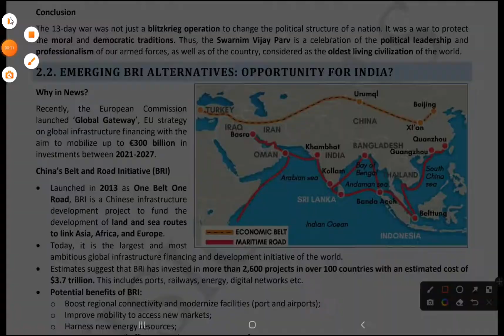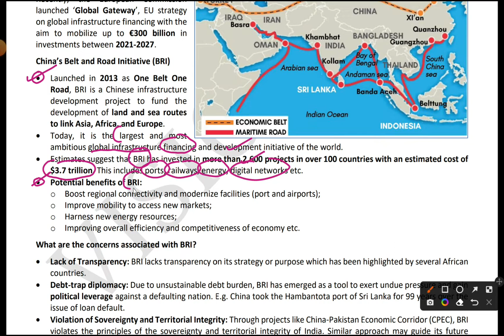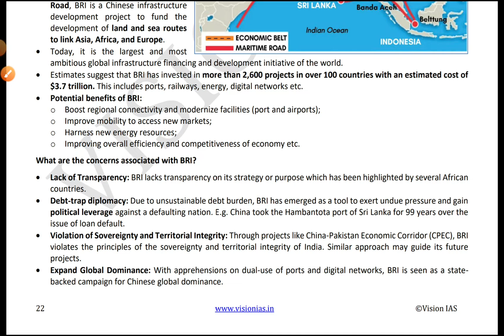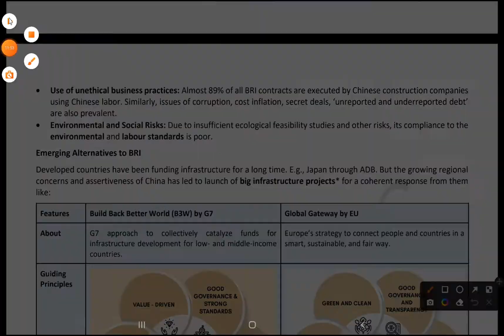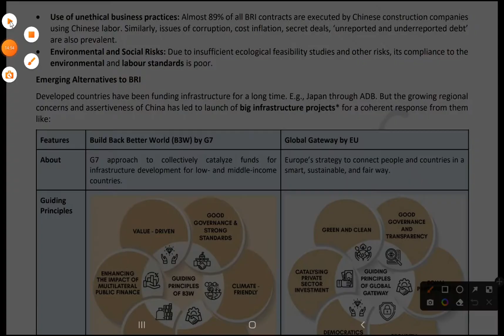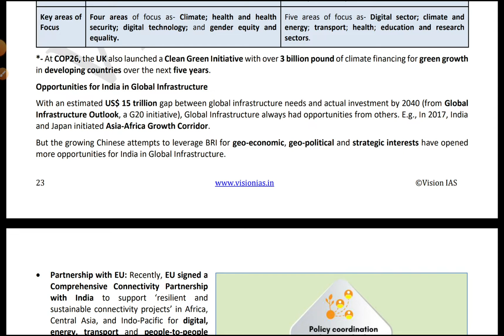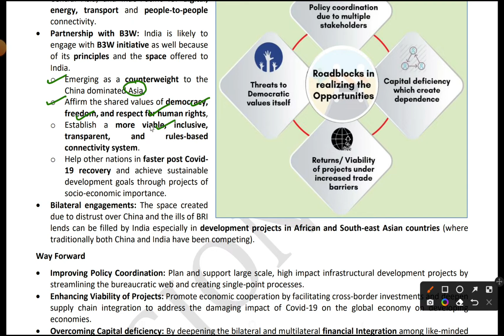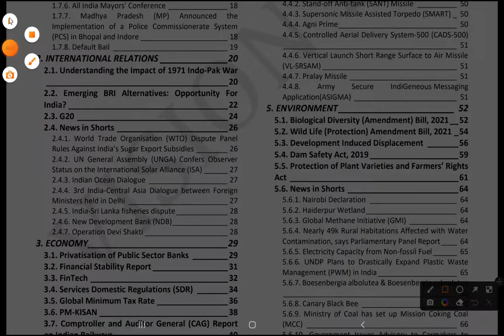Vision IAS | December 2021 | Alternatives To China’s BRI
In this video I will be explaining about emerging Belt and Road Initiative (BRI) alternatives for India from vision ias december 2021 monthly current affairs magazine

Your Queries

Belt and road Initiative (BRI)
Alternatives to BRI
G7
European Union
Build Back Better World (B3W) by G7
Global Gateway by EU
CoP26 Summit